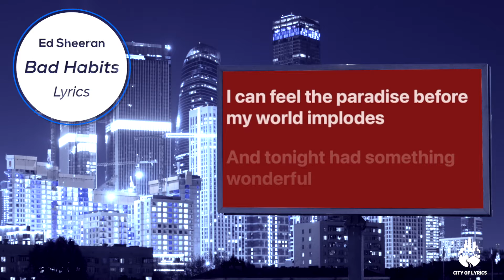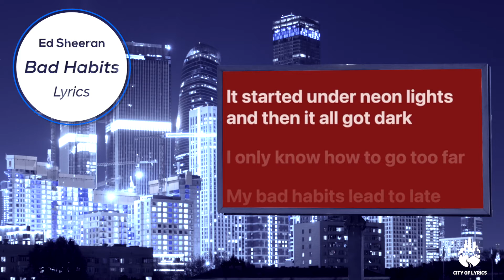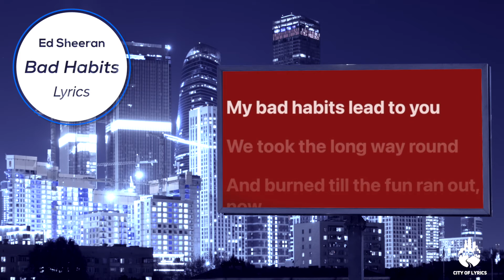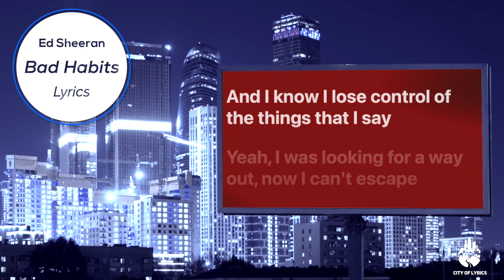Bad Habits by Ed Sheeran Lyric Video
Lyrics):
“Bad Habits”

Ooh-ooh, ooh-ooh-ooh
Nothin' happens after two, it's true
It's true, my bad habits lead to you
Ooh-ooh, ooh-ooh-ooh
My bad habits lead to you
Ooh-ooh, ooh-ooh-ooh